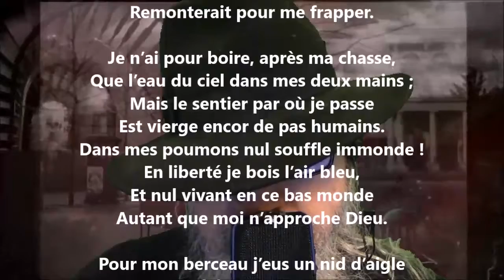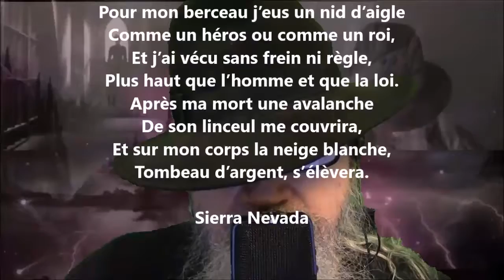Le chasseur - Théophile Gautier lu par Yvon Jean